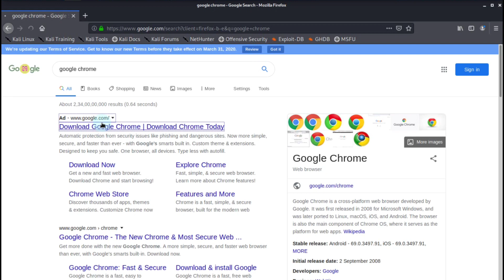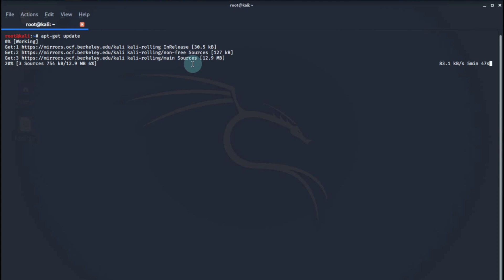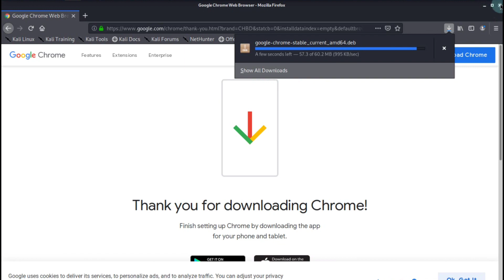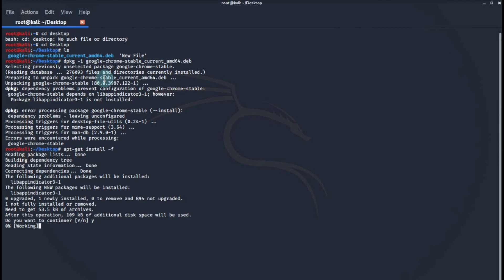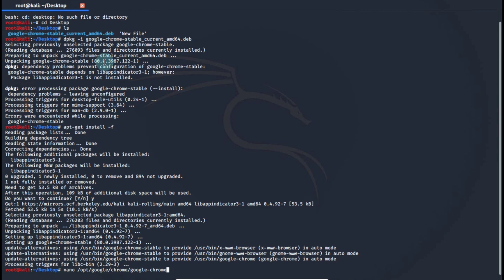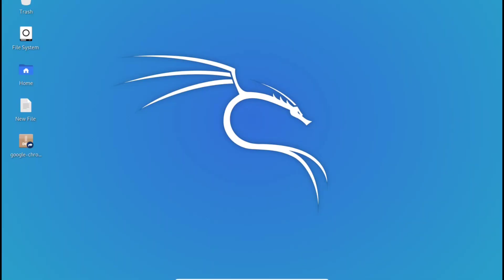HOW TO INSTALL GOOGLE CHROME IN KALI LINUX 2020.1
HI FRIENDS I AM CHETAN SHARMA IF YOU LIKE MY VIDEO DON'T FORGET TO LEAVE A LIKE AND SUBSCRIBE TO MY CHANNEL AND ALSO HIT THE BELL ICON FOR THE NOTIFICATIONS OF UPCOMMING TECH RELATED VIDEOS.

CONTENT OF THIS VIDEO:

IN THIS VIDEO I AM GONNA TELL YOU THAT HOW TO INSTALL GOOGLE CHROME IN KALI LINUX 2020.1 IN VIRTUALBOX